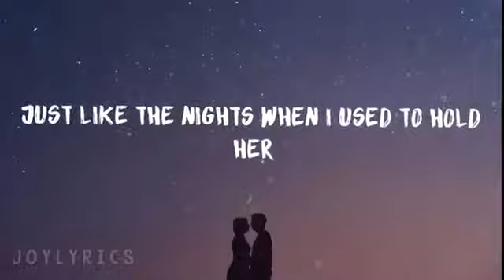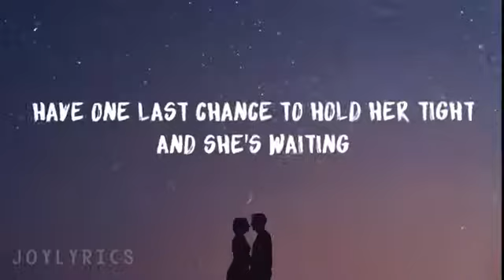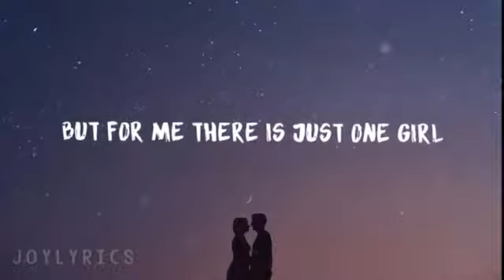Lover's Moon By:Glenn Frey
Thank you so much for your time and watching my videos!!! God bless you all!! ❤️❤️❤️

DEAR OWNER: if you don't want me to upload your video, please let me know first so that i can remove it immediately. Please don't make a move without letting me know! Thank you!!

Artist: Glenn Frey

Album: The Allnighter

Released: 1984

Genre: R&B/Soul